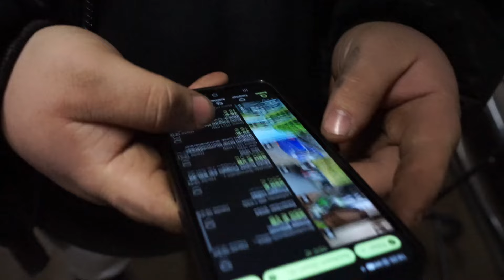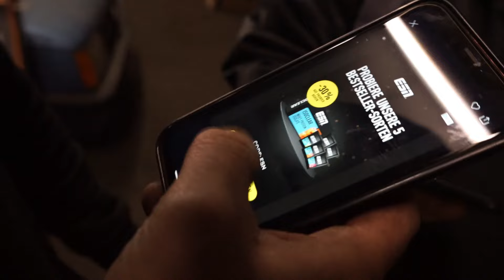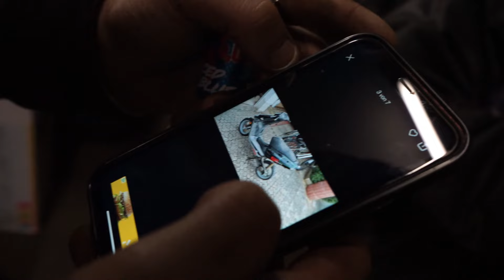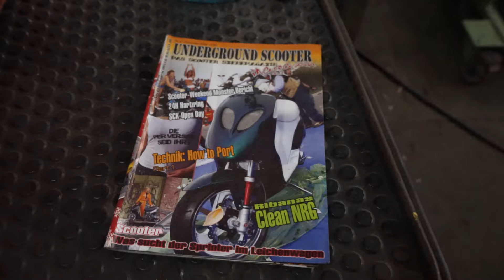Schrottkarren Challenge🔧: Auf zur großen Tour! 🛵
Begleite uns auf dem ultimativen Abenteuer in unserem neuesten YouTube-Video! 🛵 In "The Grand Tour" nehmen wir die Herausforderung an, verlassene und schrottige Motorroller zu finden, sie liebevoll wieder herzurichten und dann eine epische Reise anzutreten.

Von der ersten Idee bis zum Start der Tour teilen wir jeden Schritt dieses aufregenden Projekts mit dir. Zusammen durchleben wir die Höhen und Tiefen der Roller-Restaurierung, lachen über unerwartete Herausforderungen und feiern gemeinsam die Erfolge.

Freue dich auf mitreißende Aufnahmen von unserer Tour, während wir auf unseren low Budget hergerichteten Rollern durch atemberaubende Landschaften fahren. Es geht nicht nur um das Reparieren von Schrott zu fahrbaren Gefährten, sondern auch um die Freiheit, die wir auf diesen einzigartigen Rollern erleben.

Komm mit uns auf "The Grand Tour" und lass dich von der Begeisterung für DIY-Reparaturen und abenteuerlichen Roadtrips inspirieren! 🌟🔧